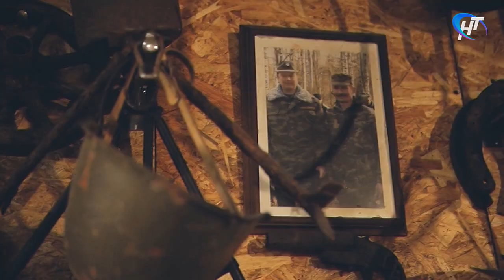Александр Орлов. Командир поискового отряда «Гвардия»